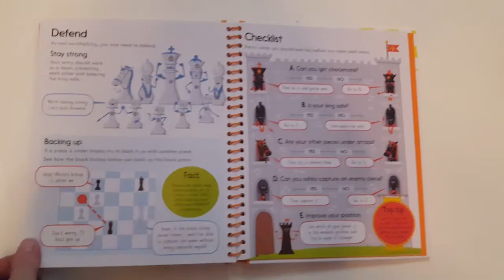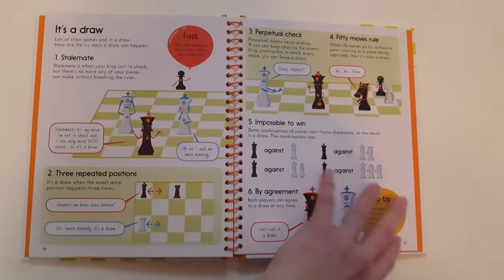MY FIRST CHESS BOOK (USBORNE)